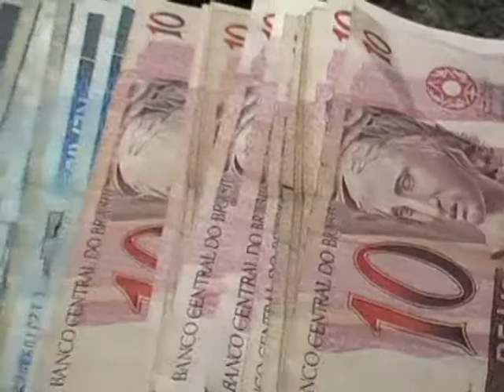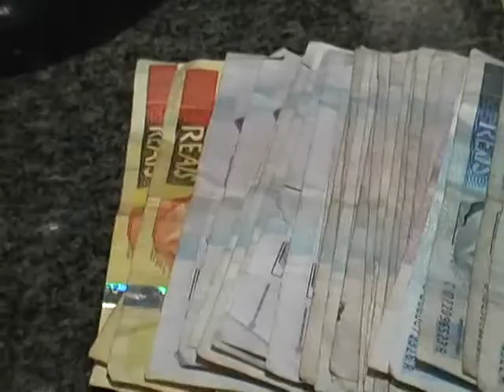Assalto à mão armada, perseguição e prisão - Posto Triângulo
A Polícia Militar cercou e prendeu os assaltantes do Posto Triângulo.

Em uma ação espetacular a Polícia Militar de Matão conseguiu prender Reginaldo da Silva Souza de 33 anos e Michael Roberto Nascimento de 24 que assaltaram o Posto Triângulo, que fica em uma das saídas de Matão no IV Centenário.

Os dois, moradores de um dos assentamentos de Silvania roubaram R$ 439,00 em papel e R$ 9,70 em moedas.

O carro usado para o roubo foi um Renault Clio, ano 96.

Depois do ocorrido, um dos frentistas que não foi visto pelos assaltantes, junto com um motorista de ônibus, seguiram os ladrões que foram abastecer o carro em um posto da avenida Trolesi.

Após o abastecimento, foram detidos no Jardim Monte Carlo com a arma e o dinheiro. Os dois foram autuados em flagrante e levados à cadeia de Rincão.

Em entrevista para a TV Process o Sargento Jesus Lima contou como foi a espetacular ação.